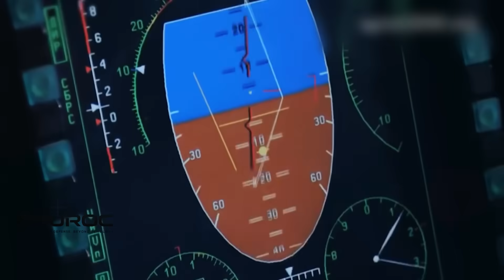Yak-130M Rusia: Jet Latih yang Berubah Jadi Jet Tempur Paling Mematikan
Yak-130M Rusia kembali mencuri perhatian sebagai salah satu jet tempur ringan modern dengan optimasi teknologi yang membuatnya semakin relevan di medan perang masa kini. Video ini membahas secara mendalam bagaimana evolusi sistem avionik Yak-130M, peningkatan radar AESA generasi baru, serta integrasi senjata presisi modern menjadikan jet latih ini mampu beroperasi sebagai pesawat tempur multi-peran berbiaya rendah namun sangat mematikan.

Melalui analisis teknis yang terstruktur, penonton mendapatkan gambaran lengkap tentang  kemampuan tempur Yak-130M Rusia,  spesifikasi upgrade avionik Yak-130M terbaru, serta bagaimana sistem persenjataan pintar untuk jet tempur ringan Rusia membuat pesawat ini bersaing ketat di pasar global. Yak-130M kini dilengkapi sensor elektro-optik canggih, sistem peperangan elektronik modern, serta kemampuan membawa rudal udara-ke-darat presisi tinggi yang dirancang untuk menghadapi ancaman drone, kendaraan tempur, hingga target berlapis baja.

Deskripsi ini juga menyoroti bagaimana  efisiensi biaya operasional jet tempur ringan Rusia, performanya dalam misi ground-attack, dan keunggulan manuver pesawat latih tempur generasi baru menjadikan Yak-130M pilihan banyak negara berkembang yang membutuhkan pesawat tempur taktis dengan harga kompetitif. Peningkatan struktur airframe, kokpit digital multi-screen, serta kemampuan integrasi berbagai jenis senjata menjadikan Yak-130M setara dengan platform tempur ringan modern dari Barat maupun Asia.

Dengan membahas  kapasitas Yak-130M dalam operasi serangan presisi, potensi ekspor jet tempur ringan Rusia, upgrade Yak-130 menjadi pesawat tempur serbu modern, serta kehandalan teknologi avionik Rusia pada pesawat kelas light attack, deskripsi ini memberikan fondasi SEO kuat bagi video yang membahas dunia penerbangan militer dan teknologi pertahanan terkini.

Yak-130M bukan hanya hasil modernisasi; ia adalah representasi bagaimana Rusia mengubah jet latih menjadi pesawat tempur ringan berkemampuan penuh, menggabungkan teknologi hemat biaya dengan efektivitas tempur tinggi. Setiap detail yang dibahas membantu mengoptimalkan penemuan video ini melalui mesin pencari, tanpa kehilangan alur cerita yang informatif dan relevan untuk penonton.